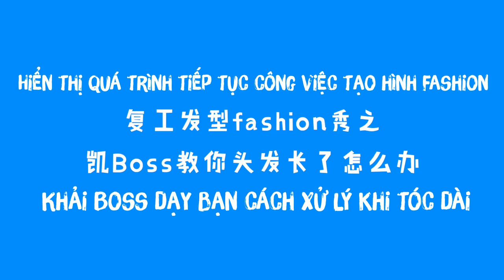[Vietsub] Nhà tạo mẫu tóc Tony Khải =))) |Weibo Studio Vương Tuấn Khải 7.4.2020